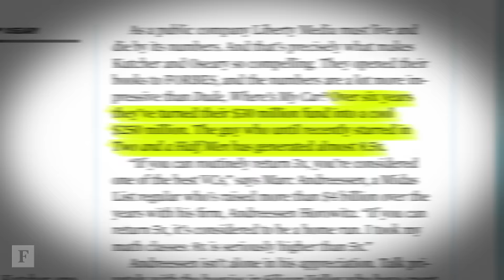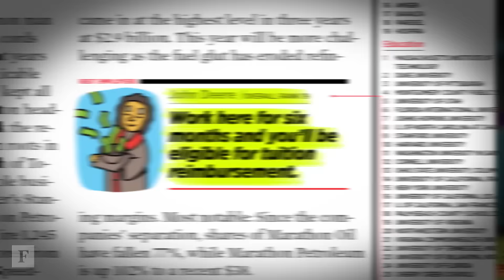Inside The Issue: The Midas List (2016) | Forbes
The list of the 100 best venture capitalists is here! Read about the Midas List and more in the latest issue of Forbes.